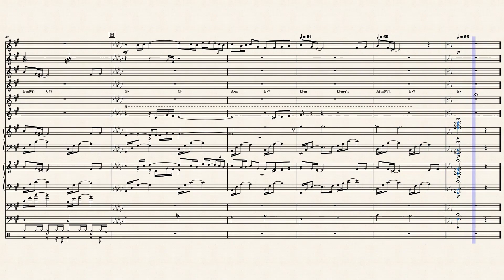Theme From Mahogany - Diana Ross - 1975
Theme from Mahogany (Do You Know Where You're Going To) - Arrangement: André wils

"Theme from Mahogany (Do You Know Where You're Going To)" is a song written by Michael Masser and Gerry Goffin and produced by Masser. It was initially recorded by American singer Thelma Houston in 1973, and then by Diana Ross as the theme to the 1975 Motown/Paramount film Mahogany that also starred Ross. The song was released on September 24, 1975 by Motown Records as the lead single for both the film's soundtrack and Ross' seventh studio album, Diana Ross. Masser and Goffin received a nomination for Best Original Song at the 48th Academy Awards. Also, the song was nominated for AFI's 100 Years...100 Songs list constructed by the American Film Institute in 2004.